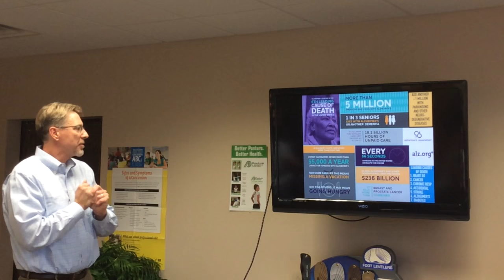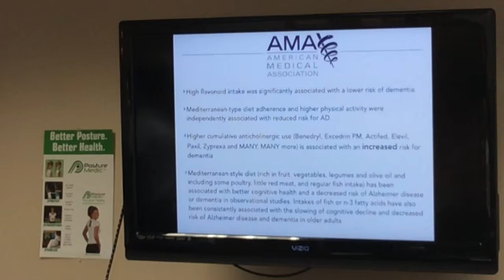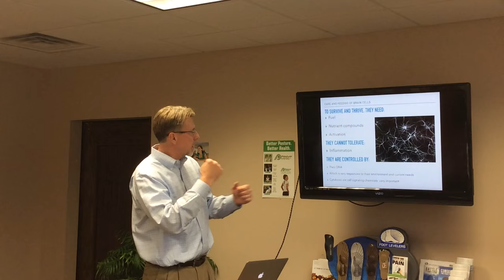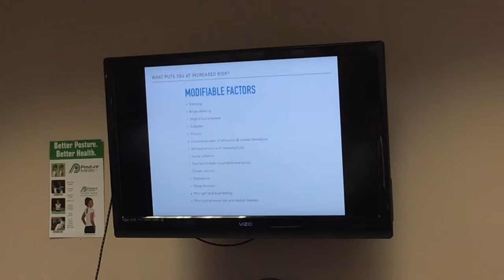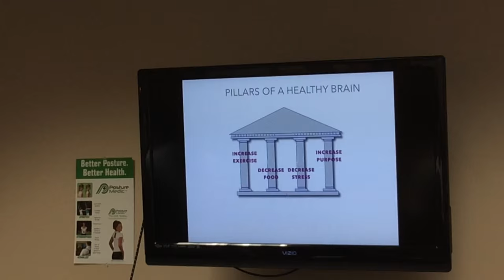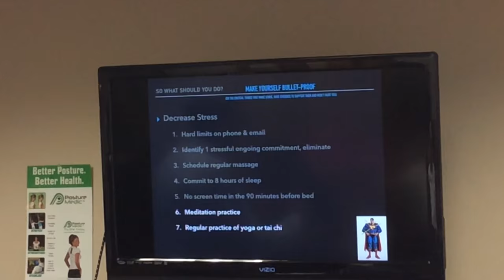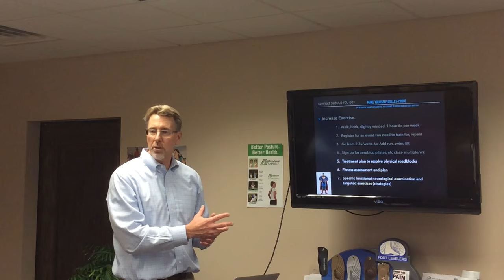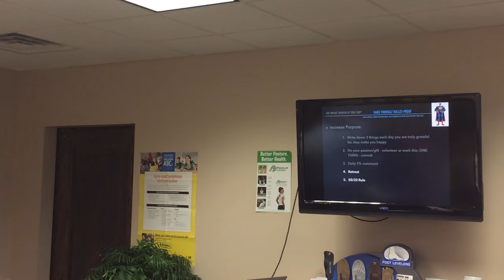Mike Powell, DC DACNB Powell Chiropractic Clinic, PC Cedar Rapids, Iowa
Your Next 40 Years - How to Bullet Proof your Brain against Alzheimers